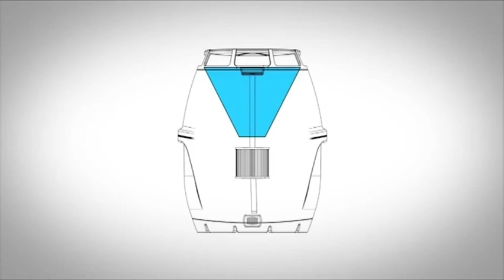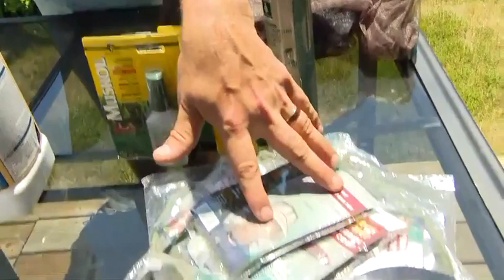5 ways to prevent getting bug bites this season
Carson Arthur shares expert advice on how to how to protect yourself from mosquito bites this summer!